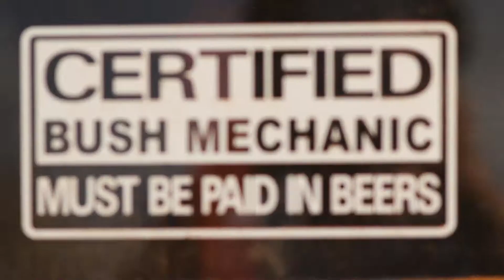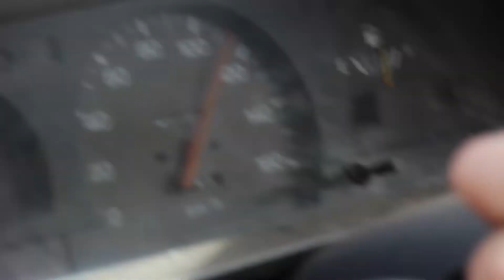Episode 9: Installing a UHF Antenna & Hitting the Red Centre Way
Somewhere near Kings Canyon national park we set up camp and chill out finally. Doug sets to work on improving his CB radio reception and later we let the hot air out of our tires before hitting the dirt section of the Red Centre Way!